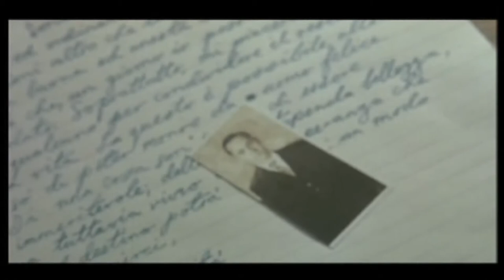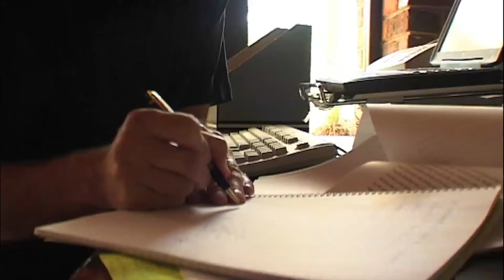secret life of the screenwriter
Teaser for series about Australian screenwriters